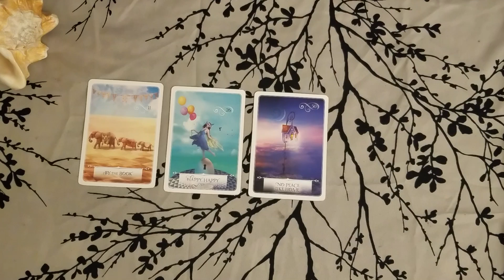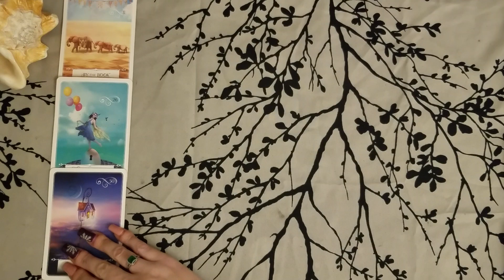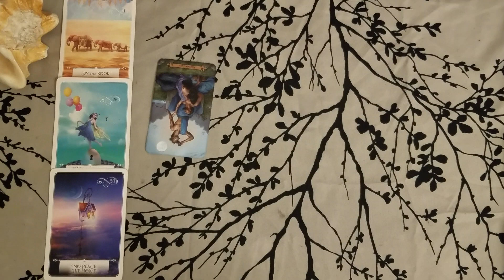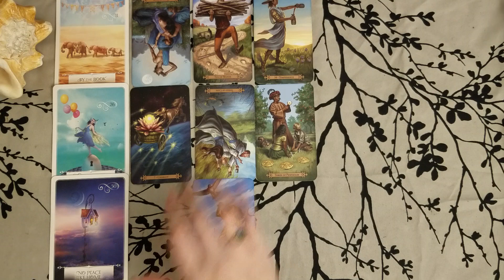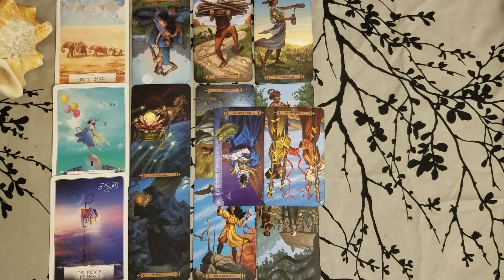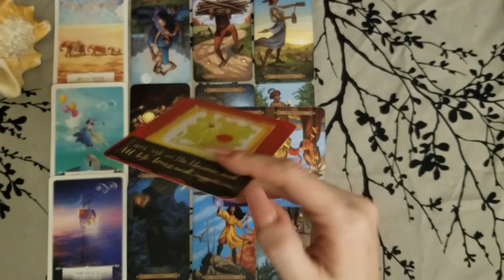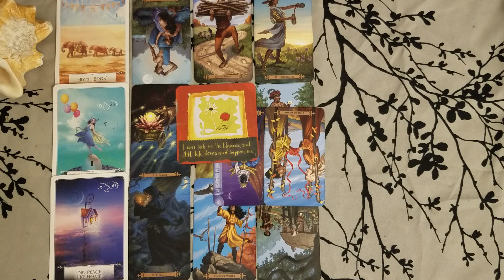♏ Scorpio | Moving forward into a more positive time |weekend guidance tarot 📚 Dec 13-15